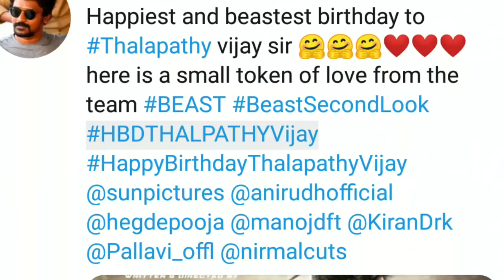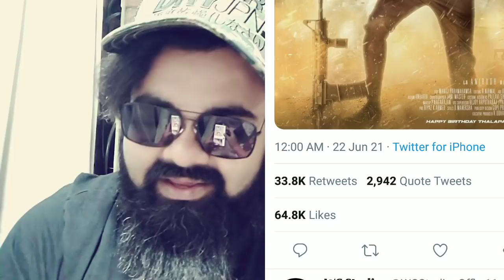BEAST 2nd POSTER | REVIEW | REACTION | THALAPATHY 65 | HAPPY BIRTHDAY THALAPATHY VIJAY |BLOCKBUSTER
BEAST 2nd Poster Review & Reaction